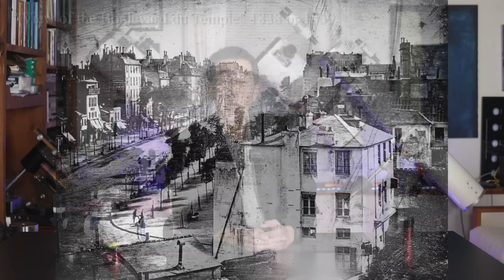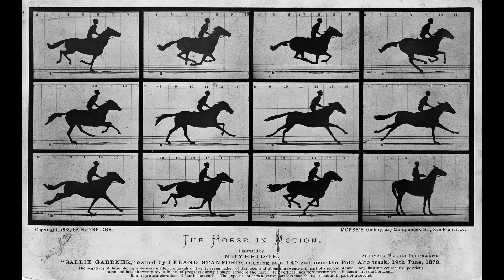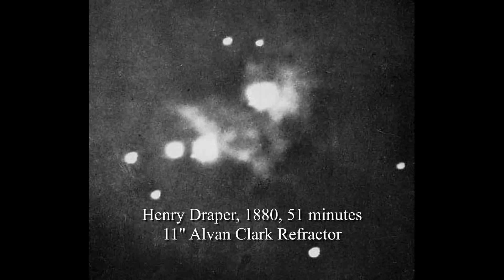Astrophotography Course, Part One. History of Photography and Astrophotography. How Did We Get Here?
This is the first in a projected series of articles on astrophotography - its history, its meaning, and practical advice for imaging nightscapes, the moon and planets, and the deep sky.

Orion Starblast Telescope
Zhumell Z114 Telescope (same as the Orion Starblast)
Orion XT6 Telescope (new version as of 2022)
Orion XT8 Telescope (new version as of 2022)
Sky-Watcher 6” Dobsonian Telescope
Sky-Watcher 8” Dobsonian Telescope
TeleVue 24mm Panoptic (my favorite 1.25” eyepiece)
TeleVue 13mm Nagler Type 6 eyepiece
TeleVue 7mm Nagler Type 6 eyepiece
TeleVue Everbrite 1.25” Diagonal
TeleVue 2X Barlow (Much better than the cheap throwaway barlows found in cheap scopes)
Heated gloves
Heated vest

Camera I’m using for 4K video and some B-Roll
The lenses used for filming the rest of the time (17-40 f/4 and 24-70 f/4)
Wireless mic